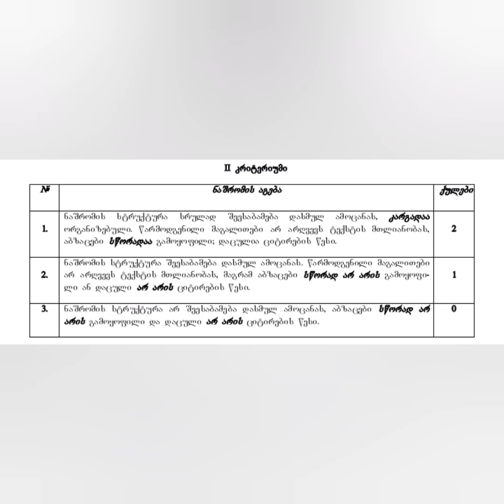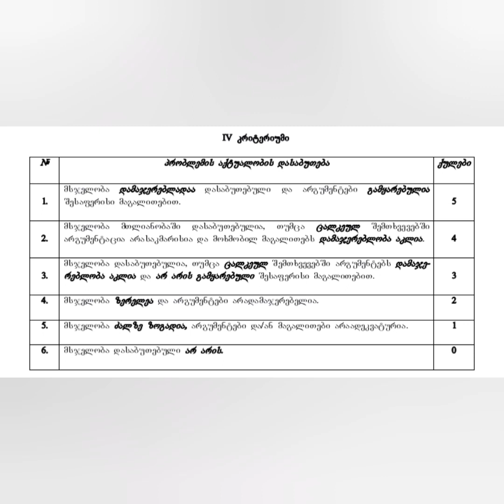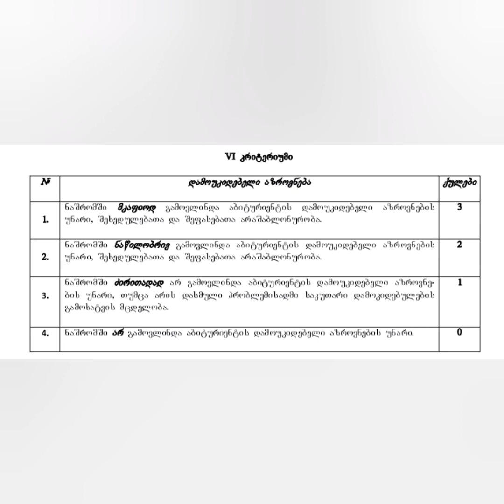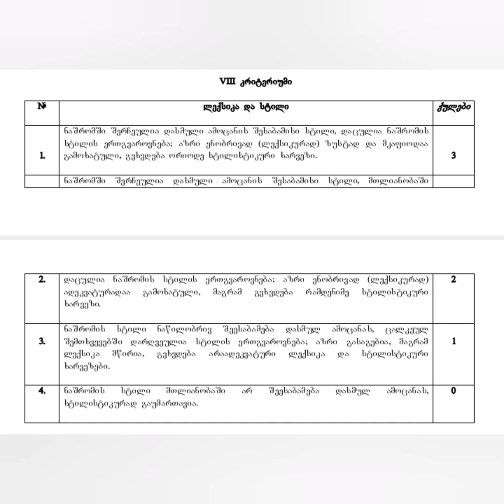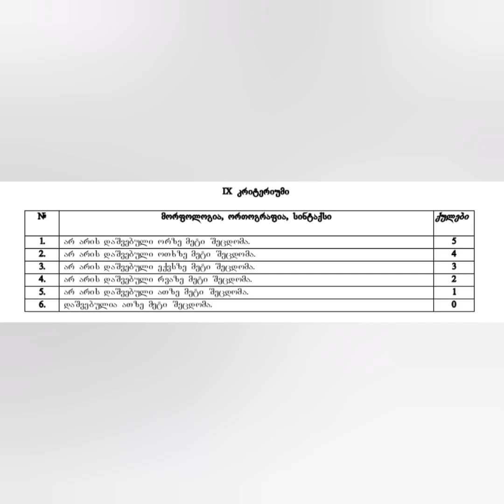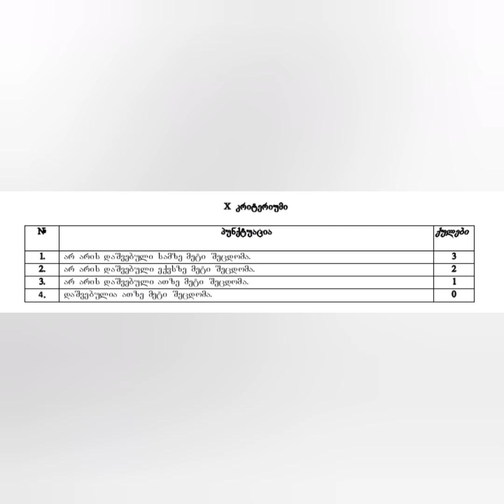რეპეტიტორი ასწორებს აბიტურიენტის ნაშრომს (შერწყმული დავალება --- ესე+ტექსტის გააზრება)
გამომიგზავნეთ თქვენი ესეები (შემოწმება ფასიანია!)

დაეხმარე ავტორს, გაიღე სიმბოლური თანხა და გადარიცხვის დანიშნულებაში მიუთითე, რომელი თემის ხილვა გსურს ამ არხზე:

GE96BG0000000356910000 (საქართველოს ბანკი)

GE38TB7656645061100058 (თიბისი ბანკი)